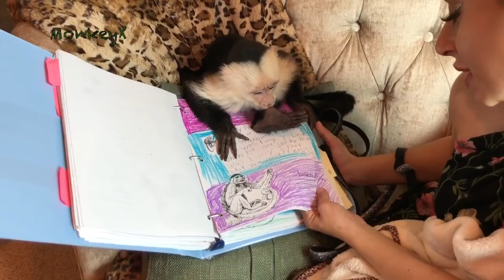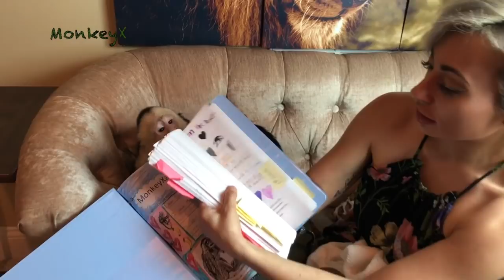Capuch Monkey Student Mail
Capuchin MonkeyXander gets a very heart melting package in the mail. This is from an awesome teacher named Sydnie who teaches at Rosedale and Buchanan in Michigan. Her students put together this amazing book. We will forever cherish this. We love you guys so much. I will be putting up more videos showing more of the kids drawings/letters in future videos and do one just alone. This is remarkable!